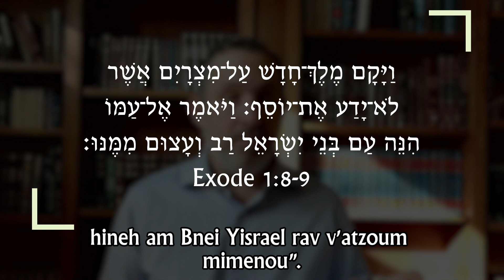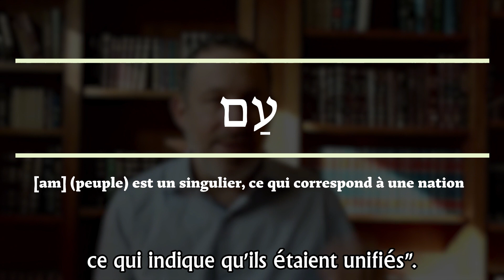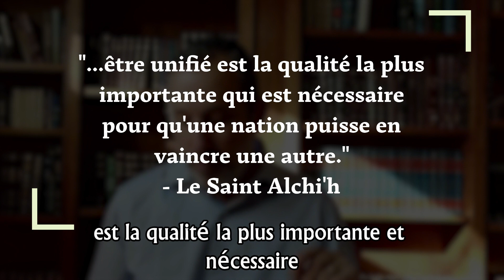Regah Bivrit 5784 : Chémot